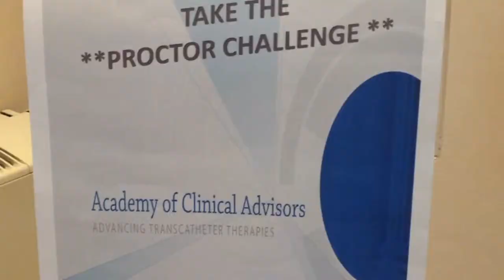Medtronic 'the Proctor Challenge' Academy of Clinical Advisors iPad Challenge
Medtronic 'the Proctor Challenge'